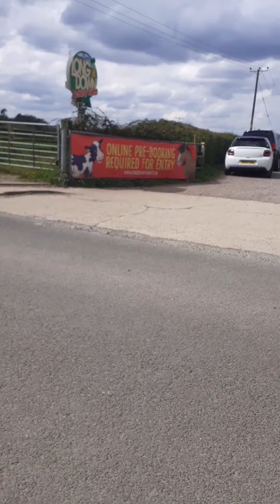New forest 18 mile trek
A day in life of the @Demo3im an @katiesadventures4550  altho spent most of it lost 😂